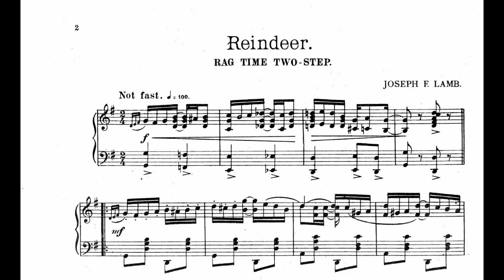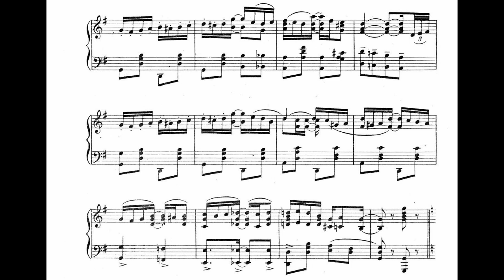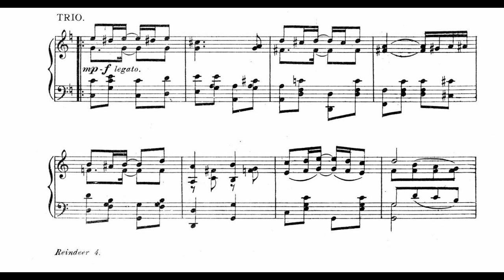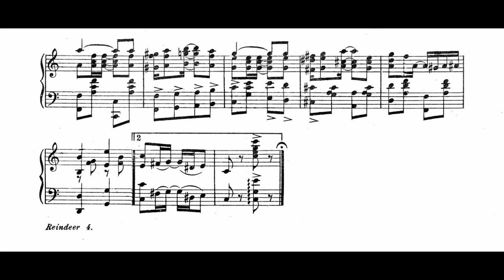Reindeer Rag with score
Joseph Francis Lamb is rightfully regarded as one of "The Big Three" composers of classic ragtime music, along with Scott Joplin and James Scott. Unlike Joplin and Scott, however, Lamb outlived the era of classic ragtime and briefly took part in the ragtime revival in North America in the late 1950's. Lamb's compositions are highly regarded for their melodic harmonies and sophistication.
Another charming ragtime piano composition by Joseph F. Lamb. From 1916